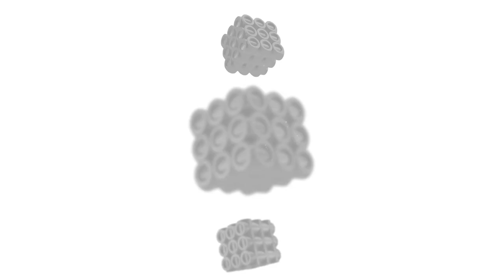How Westend Built "Kick and Bass" As An Internationally Renowned DJ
When the COVID-19 pandemic hit, the music industry was thrown into uncertainty. DJs, including Tyler Morris, also known as "Westend", found themselves looking at empty calendars, with shows and tours canceled. But where many saw a setback, he saw an opportunity. He understood that being confined to their homes, DJs across the globe would be yearning to learn, improve, and connect. That's when the seed of "Kick and Bass" was planted.

In the midst of the pandemic, Tyler started offering private DJ lessons over Zoom. It was a way for him to connect with other DJs, share his expertise, and yes, make some money during the tough times. Soon, he found himself teaching dozens of DJs every week, ranging from beginners to seasoned performers.

The success of these lessons made him realize that DJs were not just hungry to learn but also for community. There was a need for a platform where DJs could connect, learn, and grow together. So, he expanded his vision, launching a private Discord community that he called Kick and Bass, a monthly membership community dedicated to music and education.

On the first day, 35 people signed up, and Tyler gave each of them personalized feedback on their tracks. Fast forward to now, the community has grown to over 550 members worldwide. They can access resources, seek feedback on their tracks, and engage with each other on various topics.

Tyler found joy not just in teaching, but by also nurturing a vibrant community of DJs. But what's more heartwarming for Tyler isn't the numbers, but the sheer passion these members showcase - holding up Kick and Bass signs at shows and meeting him all around the world.

HOSTED by POSH is brought to you the future of live experiences.